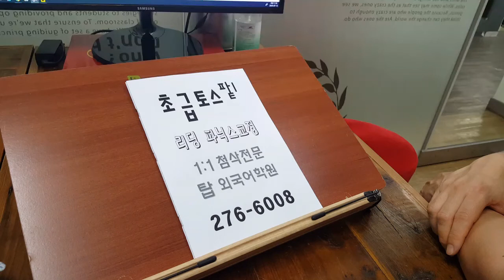토익스피킹 왕기초 TOEIC SPEAKING 200714